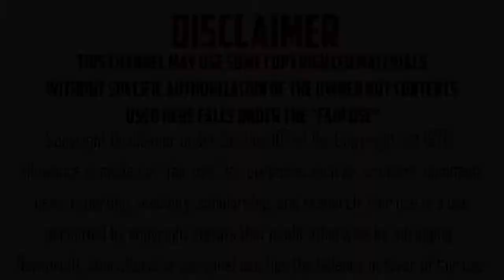এই ইলুমিনাতি আসলে কি? | Illuminati | PART-03 | Another Update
বহুল আলোচিত বিষয় হচ্ছে এই ইলুমিনাতি। এই ইলুমিনাতি নিয়ে ৩য় তথা শেষ পর্ব আমরা এই ইলুমিনাতিকে নিয়েই জানব।